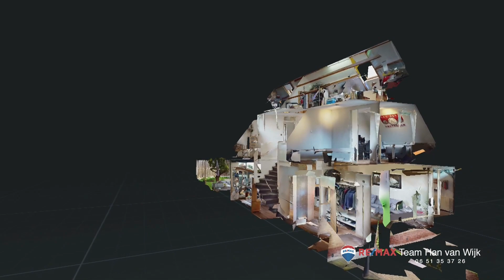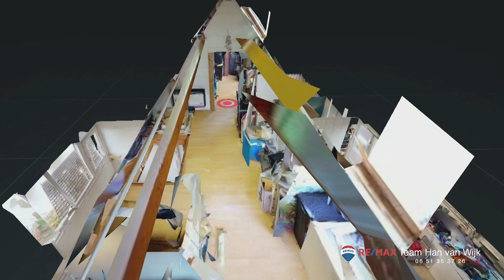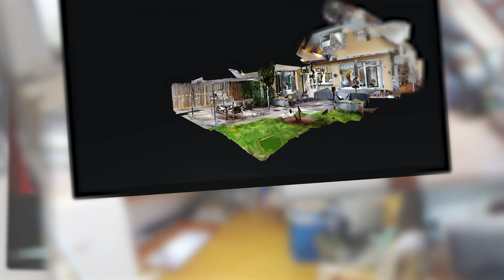Vrijstaand woonhuis Grootebroek Platanenlaan 46 met introductie RE/MAX makelaar Han van Wijk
Nieuw in de verkoop! Platanenlaan 46 Grootebroek

                                           Vrijstaand wonen
                        voor de prijs van een 2/1 kapwoning!
                   én de mogelijkheid voor gelijkvloers wonen!

Deze ideale garagegeschakelde VRIJSTAANDE WONING met GARAGE, UITBOUW en ZONNEPANELEN zal voor velen een verrassing betekenen! En dat voor de prijs van een 2/1 kapwoning! Komt u maar eens kijken in deze woning met 2 tot 3 slaapkamers op de 1e verdieping, open keuken, garage en slaapkamer/kantoor op de begane grond. U heeft hiermee de mogelijkheid om gelijkvloers te wonen! De leefruimte op de parterre is gewoon riant te noemen.

De woning wordt verkocht bij inschrijving onder gunning vanaf
€ 350.000,--.

De inschrijving eindigt op maandag 21 juni 2021 om 17.00 uur.

Als u de woning via de voordeur betreedt, komt u in de ruime hal met garderoberuimte, meterkast en modern toilet met fonteintje.

Vanuit de hal komt u in de lichte woonkamer met een keurige laminaatvloer. Doordat de binnenwand met de keuken deels is verwijderd heeft u extra lichtinval in de living te pakken.  De straatgerichte living is van zodanige omvang dat u op diverse wijzen uw inrichting kunt bepalen. De wanden zijn met spachtelputz afgewerkt. Het eetgedeelte van de kamer is tuingericht en sluit prima op de keuken aan. Er is zelfs sprake van een woon/leefkeuken effect.

De functionele open keuken in L-vorm is uitgevoerd in een mat witte kleurstelling en afgewerkt met een laminaat werkblad. De royale keuken is voorzien van een afzuigkap, 6 pits gaskookplaat, hete lucht oven, magnetron, koelkast en losse vaatwasser.

Via de tussenhal kunt u de bijkeuken, de garage, de slaapkamer parterre of de tuin bereiken. In de bijkeuken is een wasmachineaansluiting aanwezig. Tevens is hier een wastafel geïnstalleerd. Wanneer u een badkamer parterre wilt creëren is dit de plek om dat de doen! Hierdoor kunt u dan ook volledig gelijkvloers wonen.

Op de begane grond is een extra aanbouw aanwezig, welke thans als 3e slaapkamer in gebruik is genomen. De slaapkamer is voorzien van een laminaatvloer. Als extra is er in deze ruimte een grote vaste kastenwand aanwezig! U kunt deze ruimte ook goed gebruiken voor kantoor of praktijk aan huis. Maar ook als chill ruimte voor de kids natuurlijk zeer geschikt!

De zonnige tuin is gelegen op het westen, zodat u, mede door de gunstige ligging, de hele dag inclusief de avond van de zon kunt genieten. De tuin is onder meer voorzien van vaste beplantingen, sierbestrating, siergrind, kunststof terrasdelen en een graspartij. Tevens is hier, uit het zicht, een chaletberging geplaatst.

De verwarmde garage/schuur is op inpandige wijze te bereiken. De bijkeuken kunt u desgewenst bij de garage betrekken en hier weer één geheel van ca. 8 meter diep van maken. De voorzijde van de garage is voorzien van een sectionaal deur, welke elektrisch bedienbaar is. Voor de garage is een oprijpad, waar u een auto kunt parkeren. De garage/schuur/bijkeuken is ook geschikt om hier een badkamer parterre te maken! Tezamen met de reeds aanwezige slaapkamer parterre, kunt u hier dus gelijkvloers wonen!

Op de 1e etage zijn van 3 slaapkamers, 2 slaapkamers gemaakt.  Iedere slaapkamer heeft zijn eigen speelse details. Indien gewenst kunt u hier weer de oorspronkelijke 3 slaapkamers terug brengen. Tezamen met de slaapkamer op de begane grond heeft u dan 4 slaapkamers totaal tot uw beschikking.

Op de 1e verdieping is de badkamer gesitueerd. De keurige badkamer is voorzien van een kunststof whirlpool, ½ ronde douchecabine, wastafelmeubel, hangcloset en designradiator. Het geheel ziet er keurig netjes uit en is volledig betegeld in een moderne, lichte kleurstelling. Zeer comfortabel is ook de CV vloerverwarming dat in deze ruimte aanwezig is.

Via de vlizotrap bereikt u de royale, volledig bevloerde bergzolder. Wanneer u een vaste trap op de overloop plaatst, kunt u wellicht van de bergzolder een leuke tienerkamer maken. Twee Velux dakramen zijn daar reeds voor aanwezig!

Verwarming en warm water via Nefit HR CV combiketel uit 2007.

De woning is in spouw gebouwd en voorzien van muurisolatie, vloerisolatie, dakisolatie en grotendeels glasisolatie.

De woning is voorzien van 13 zonnepanelen. Er is veel aan onderhoud gedaan! Zo zijn bijvoorbeeld recent de dakpannen vervangen, en is de woning voorzien van vloer- en muurisolatie. Bovendien is de woning gelegen op loopafstand van het park, doorgaand vaarwater, overdekt winkelcentrum het Streekhof en het NS station.

1611 KR Bovenkarspel